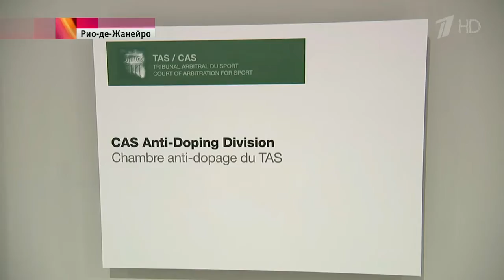Борьба за право бороться выиграна еще несколько российских спортсменов получили допуск к ОИ 2016